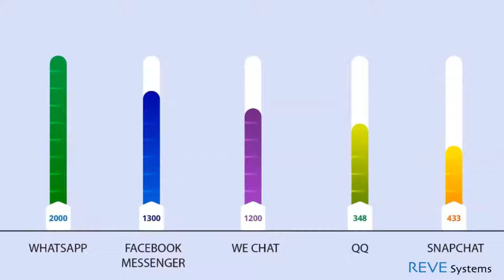Why Your Business Needs a Messaging App Like WhatsApp?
Messaging apps like WhatsApp, Viber, Telegram etc. have made the communication process seamless. These apps come with several attributes like voice calls, video calls, file transfer, instant messaging and a lot more.

Communication providers are quite positive about these types of apps and want to create similar apps for their business and customer base in a complete white label form.

With REVE OTT Solution, you can create your own WhatsApp like messaging app with similar features and many additional monetization features.

You can create your own messenger app or video chat app with this type of OTT Solution.